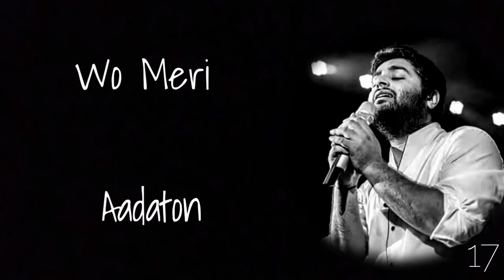Bekhayali - Love Line 🔥 Arijit Singh | New WhatsApp Status | Kabir Singh | PM Music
Bekhayali whats app status

Video Create by 👉 YBR17